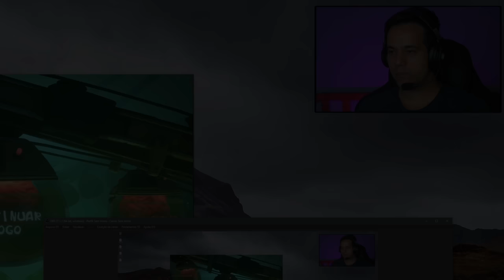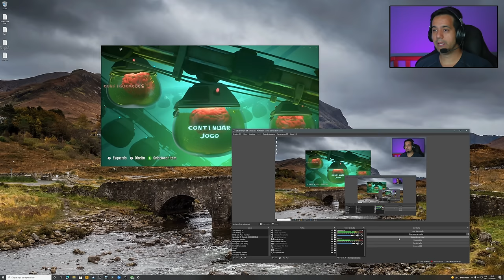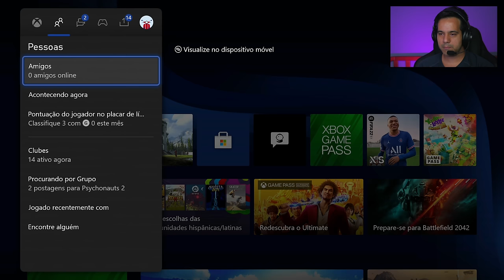XCloud vai acabar com o Xbox Series S? É o FIM dos CONSOLES?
XCloud vai acabar com o Series S? É o fim dos consoles? Xbox Cloud Gaming já está disponível em todo o Brasil. O serviço que permite jogar em celulares Android e IOS, computador e notebooks usando o Game Pass Ultimate.